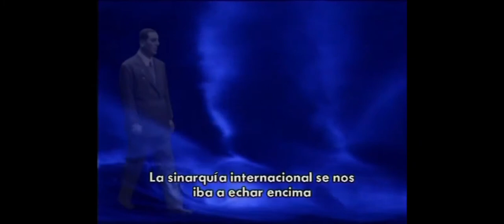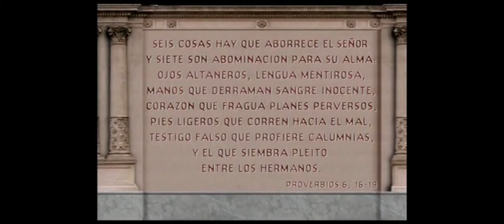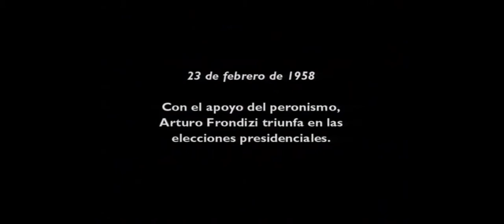Charla de formación 28.03.2022 - Sinfonía de un sentimiento - Reflexiones militantes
Encuentro del 28 de marzo de las charlas de formación política con Adriana Ghitia